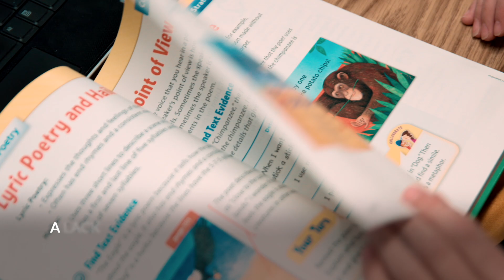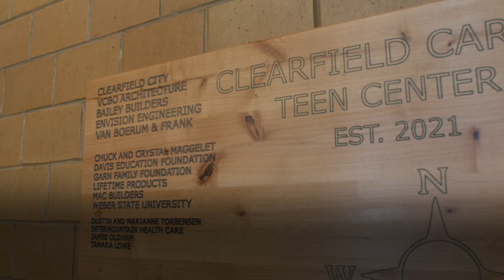Davis Education Foundation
Learn about the mission of the Davis Education Foundation, which is to remove barriers to learning, provide educational opportunities to every student, and create partnerships that connect the community through giving. You can help.